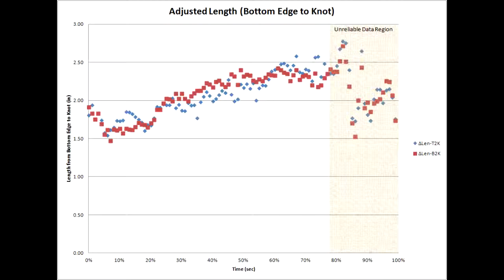P15001 Tracker Slow Motion Deflection Test